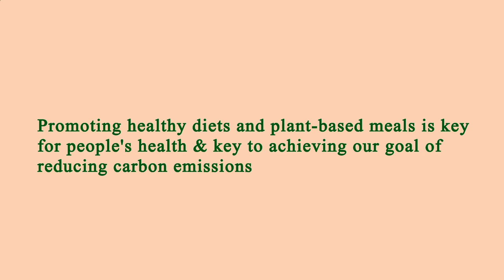Restaurant in Area Near Me Los Angeles 90033 CA, Los Angeles County, California, United States